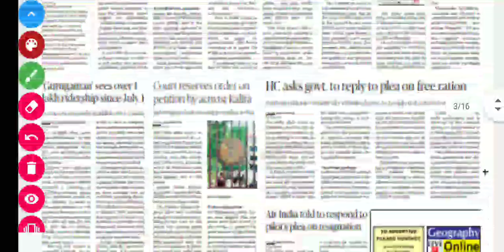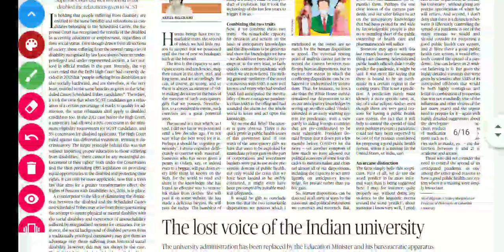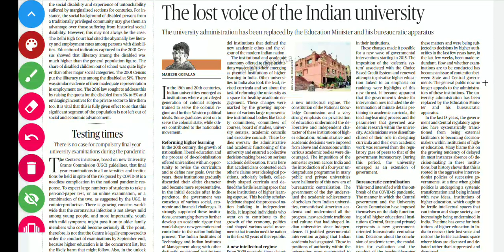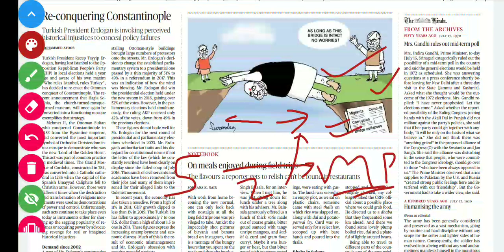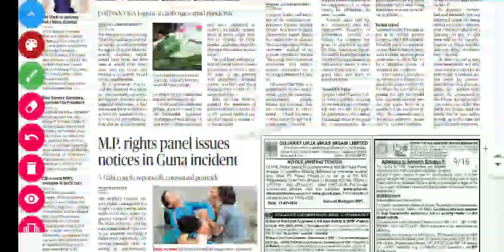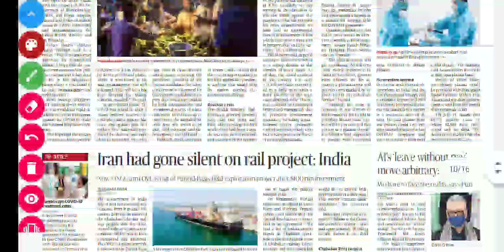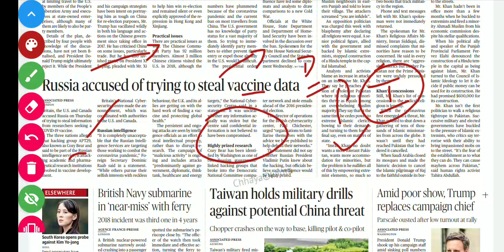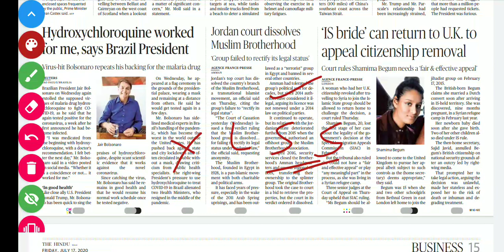Daily Current Affairs 17 July 2020 the Hindu Analysis in Gujarati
Aa video ni andar me tamn ofe janavyu che k gujarat ma ketla UPSC IAS exam course che. Tamare mate kyo course saro che ane tamare self preparation karvi hoy to kevi rite kari sakay. aa video tamne khub upyogi thase.

Your Teacher
Umesh Prajapati